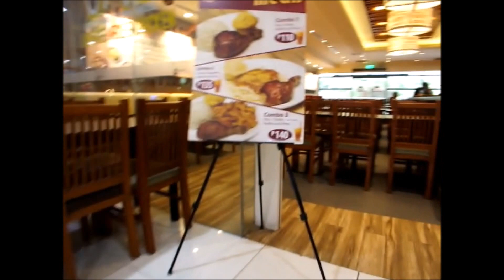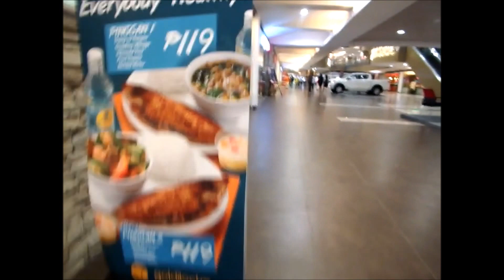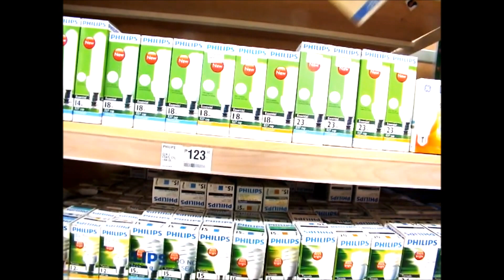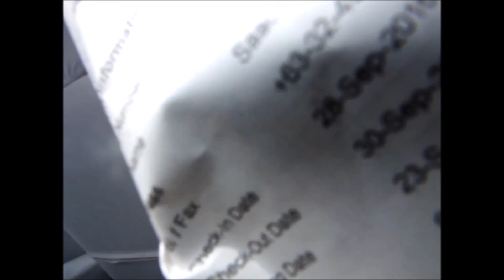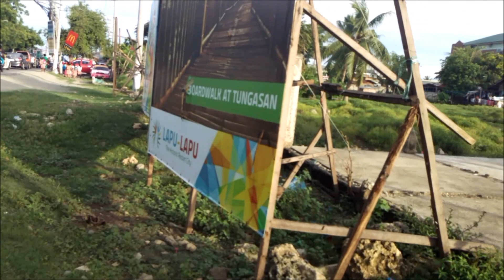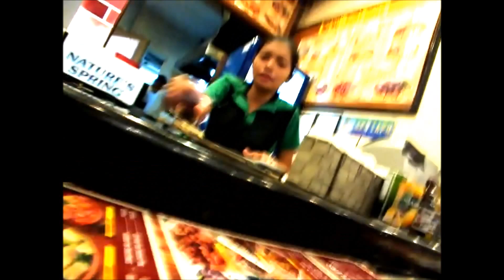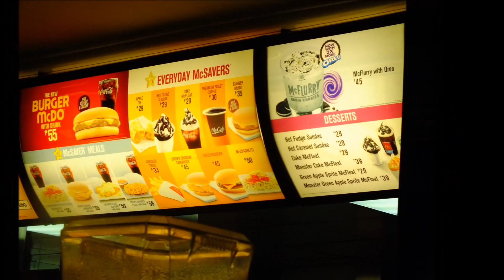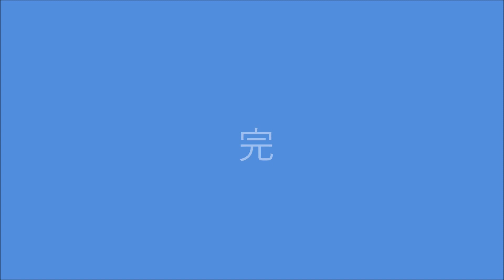20161216制作：危ない地球の歩き方SMシティとマクタン島編SM City ,Mactan Cebuセブ4日目